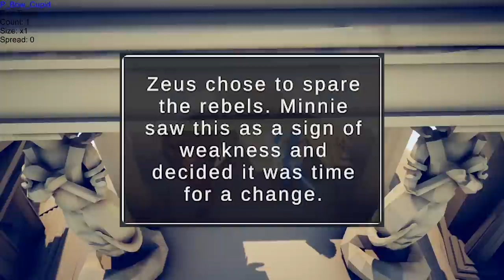I Make Minnie Become A MONSTER In TABS!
Minnie just wants warm hugs in TABS! What could possible make her become such a monster? Is it our God Powers?

Join the KroFam on Twitch!